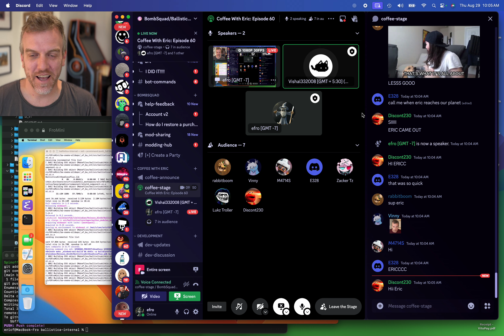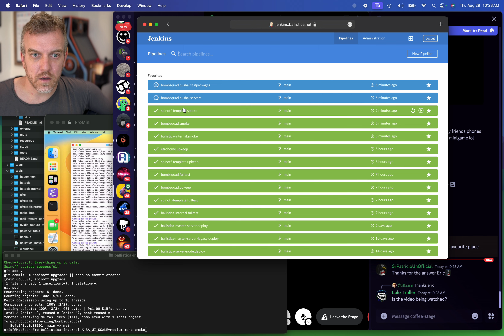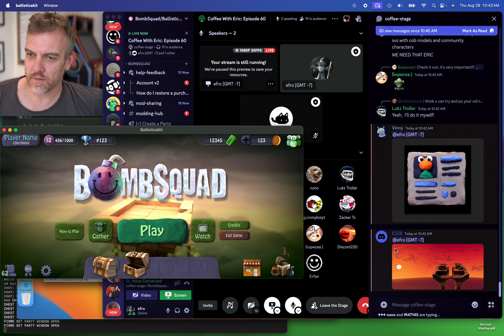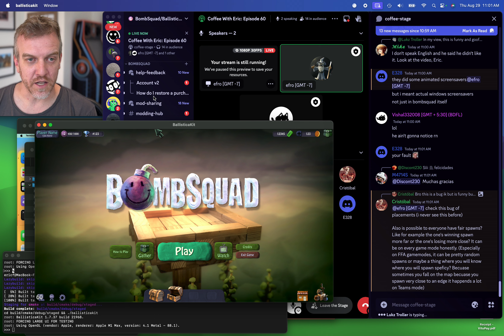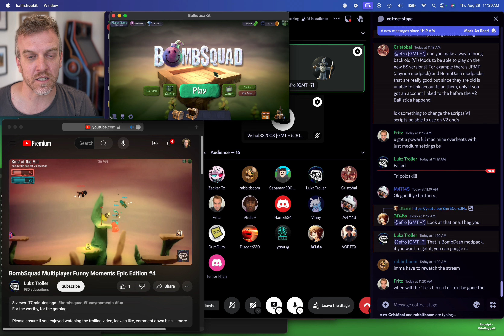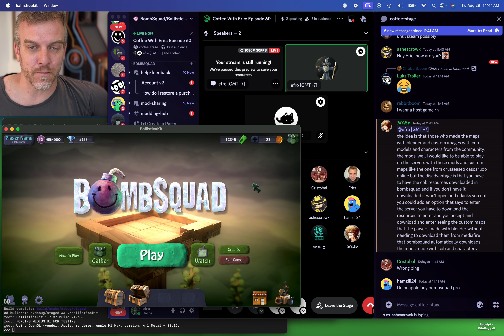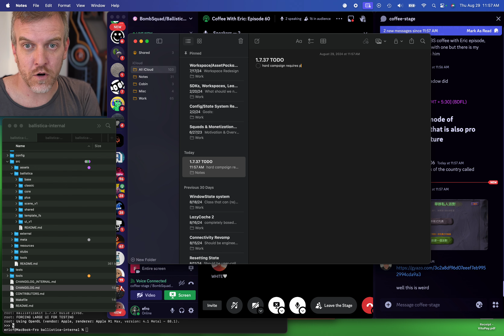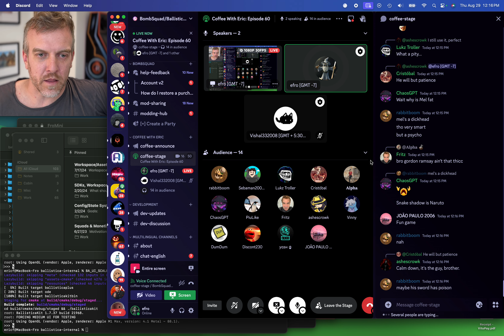Coffee With Eric Episode 60: New UI!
Weekly 'Coffee With Eric' freeform discussion on the BombSquad/Ballistica Discord server This week is a reveal and discussion of some long-coming UI revamp in the upcoming BombSquad 1.7.37 update.